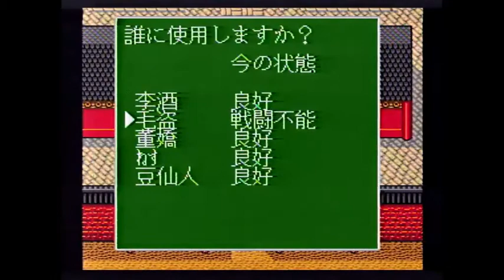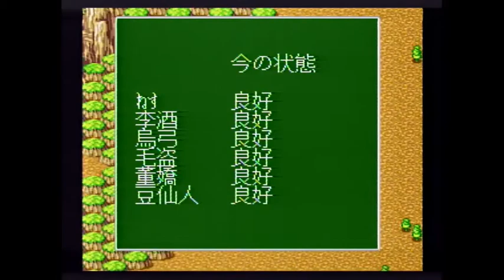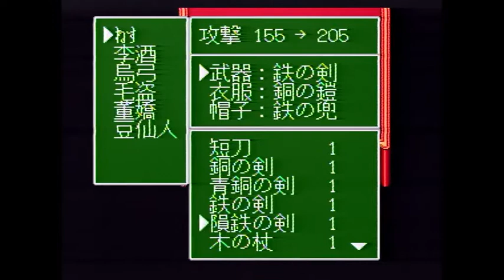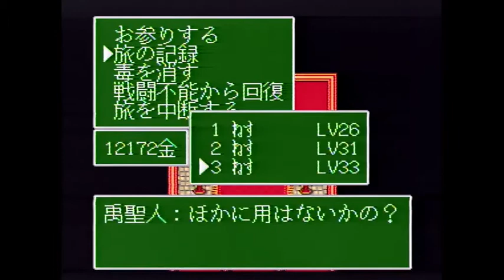【歴史ロマン】史記英雄伝 ~人竜伝説~【キングダムの時代】第13伝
2017/10/15初投稿。思い入れありまくりほんまもんの神ゲーです。
以下、当時の詳細文ママ。
あのトロイアの伝説からはや数か月・・・。
沈黙を破り、n.e.s.F歴史ロマンシリーズ第4弾の幕開けだ！！

あの司馬遷が記した正史「史記」をモチーフに
壮大な歴史スペクタクルロマンRPGが今始まろうとしている！
舞台は中国春秋戦国時代末期。
あの超時代スペクタクルアクションマンガ「キングダム」の時代である！

このゲームが欲しいボーイズ＆ガールズは「歴史の勉強ができるから！」と
言えば買ってもらえるかもしれない。知らんけど。

時代背景や登場人物などいろいろとおかしい点は多々あるが、
それもまた歴史ロマンなのである。

1995年：アウトリガー工房/BE-ON　WORKS
高校生くらいの頃電池切れにより最後までできなかった1作です。